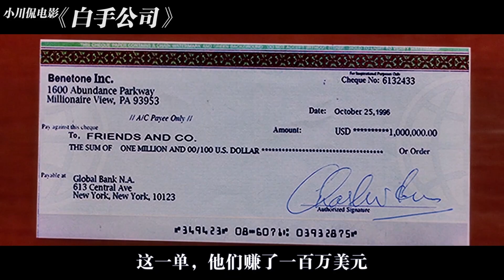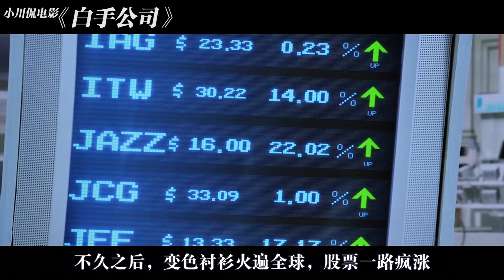高智商犯罪团伙干走私疯狂敛财，又空手套白狼，诈骗大公司和银行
《白手公司》是由 Parmeet Sethi导演，沙希德·卡普尔 、安努舒卡·莎玛主演的犯罪片